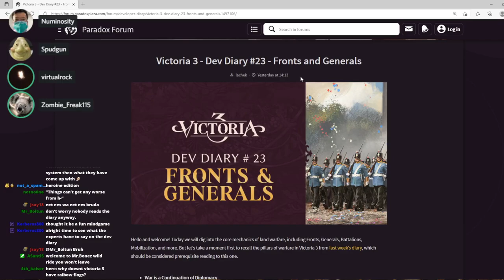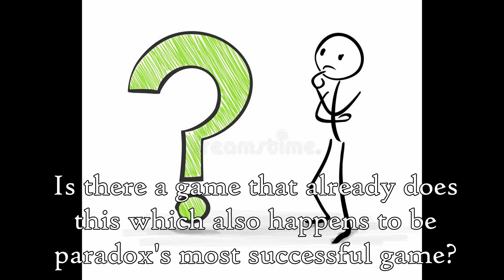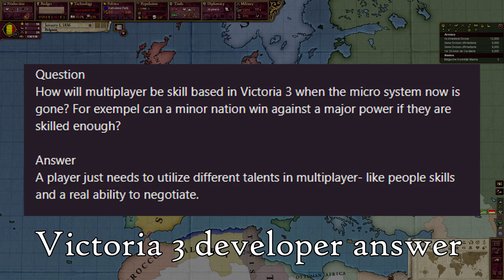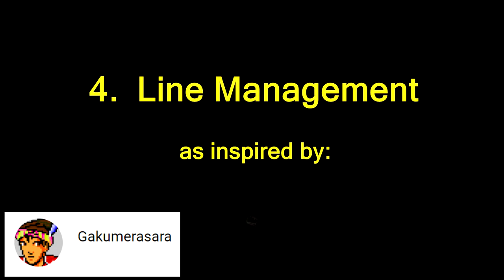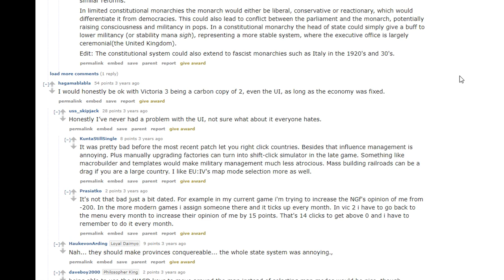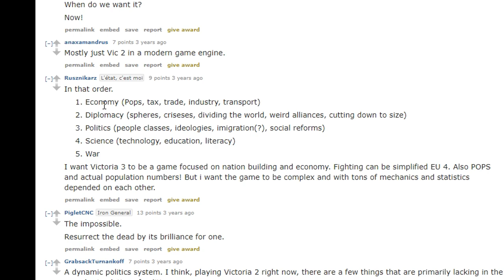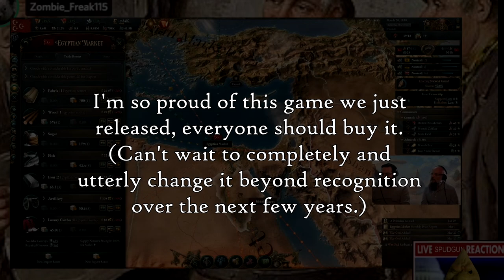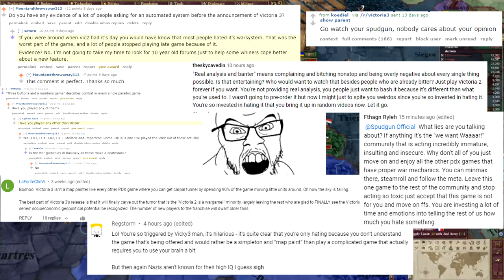The Victoria 3 War System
You may like it, you may not, but there was a better way. People argue about how much they hate it, as I certainly have, or how much they love it, but not many people talk about a compromise that would have satisfied both sides. The best of both worlds. A way you could automate wars if you wanted to, OR micro every unit if you wanted to. To provide the economy, diplomacy and politics that singleplayer-oriented people wanted, while giving the tryhard multiplayer community units to throw at each other in epic Great Wars. If we take a trip down memory lane back to 2019, we might find to our surprise that this was essentially what people were asking for.

The main point of this video is to argue for the compromise, but it also touches on many of the other aspects surrounding Victoria 3's war system. Some of the arguments for it, the history of Victoria 3's development, and the fact that it was difficult for Paradox to make. I also explain where I come from; the Victoria 2 multiplayer community, and why this matters. We weren't listened to, but we should have been. At the end, I show that (either intentionally, or unintentionally) One Proud Bavarian's “crackpot theory” video worked wonders as a Public Relations stunt to convince people to support the radical, experimental new war system.

Links to all evidence used in order of appearance:
Discord Q&A transcript from December 2021 including the “people skills” answer
Johan Andersson (Main designer of Victoria 2) confirming original Victoria 3 project in 2014
Discord Q&A transcript from September 2022 including Mikael Andersson explaining the difficulties of making the Vic3 war system:
“And then there's the ones that actually craft well-made arguments” post

00:00 Introduction
01:35 Overview of Vic2 & Vic3 War Systems
03:37 Addressing the main reason for the change
06:04 Improving Vic3 war within its own limitations
07:31 A Defence of Victoria Multiplayer
12:21 Introducing the Comprimise with Gaku's Video
16:24 What the redditors used to want
19:09 Vic3 Development Timeline Tangent
21:30 Diagnosis: AI Issue
22:57 The Priorities of Victoria 3
25:04 DLC
26:37 The Obvious Compromise
29:50 Soy Rage
31:31 Outro